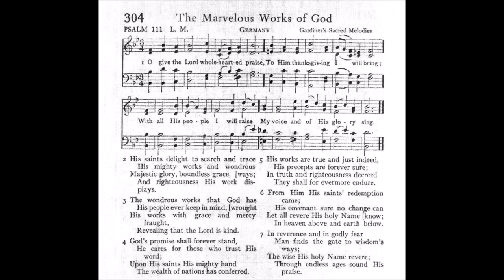O Give the Lord Wholehearted Praise (Germany)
Tune: Germany from: William Gardiner's Sacred Melodies

1 O give the Lord wholehearted praise.
To Him thanksgiving I will bring;
With all His people I will raise
My voice and of His glory sing.

2 His saints delight to search and trace
His mighty works and wondrous ways;
Majestic glory, boundless grace,
And righteousness His work displays.

3 The wondrous works that God has wrought
His people ever keep in mind,
His works with grace and mercy fraught,
Revealing that the Lord is kind.

4 God's promise shall forever stand,
He cares for those who trust His word.
Upon His saints His mighty hand
The wealth of nations has conferred.

5 His works are true and just indeed;
His precepts are forever sure;
In truth and righteousness decreed
They shall forevermore endure.

6 From Him HIs saints' redemption came;
His covenant sure no change can know;
Let all revere His holy Name
In heaven above and earth below.

7 In reverence and in godly fear
Man finds the gate to wisdom's ways;
The wise His holy Name revere;
Through endless ages sound His praise.